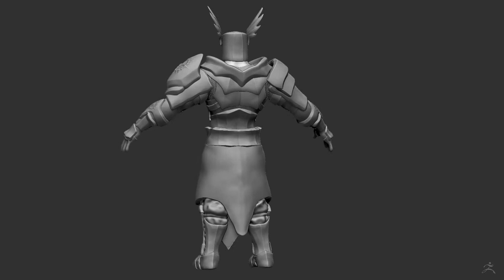Ser Benedict WIP